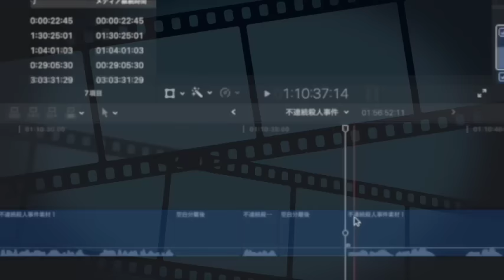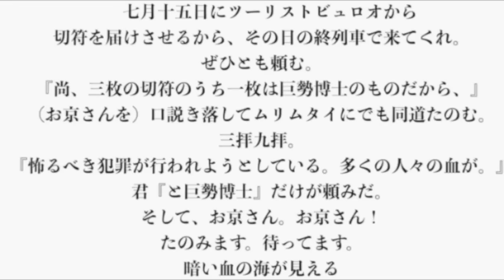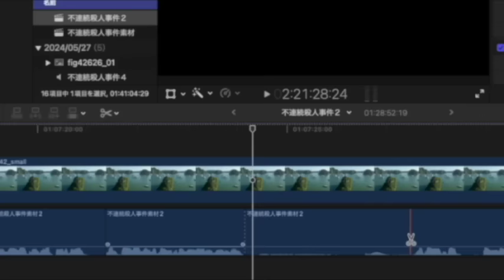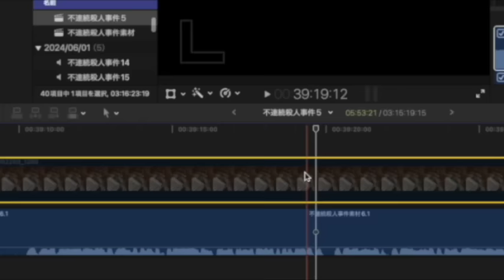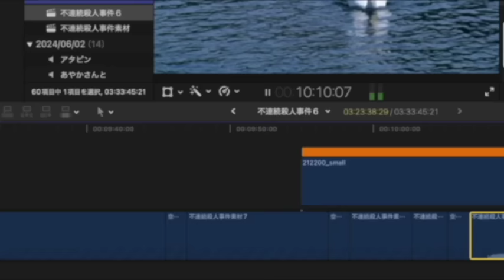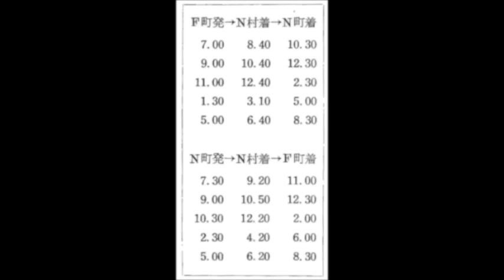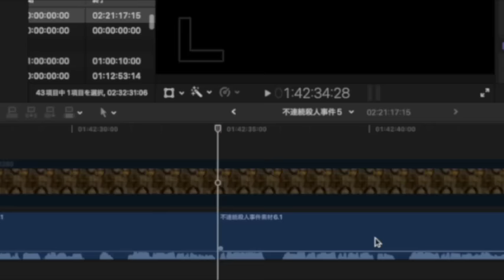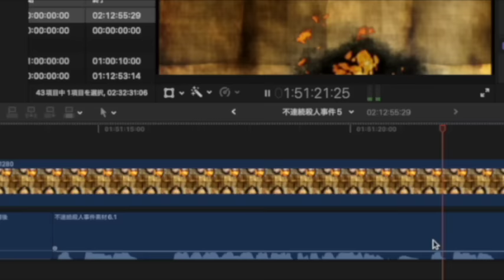【朗読/推理小説/ミステリー】坂口安吾/不連続殺人事件【読み聞かせ/長編】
①
0:23　一　俗悪千万な人間関係
45:39　二　意外な奴ばかり
1:01:20　三　招かれざる客
1:20:16　四　第一の殺人

②
1:34:58　五　猫の鈴
2:22:11　六　第二の犯罪
2:37:00　七　探偵小説狂の老生客

③
2:55:18　八　アリバイはただ一人
3:12:39　九　火葬の帰り道
3:39:02　十　気狂い揃い
3:55:44　十一　火葬場からの戻り道

④
4:33:08　十二　セムシ詩人はなぜ殺されたか
4:42:35　十三　聖処女も嘘がお上手
4:57:28　十四　聖処女と最後の晩餐
5:15:07　十五　砂糖壺とピカ一の手品

⑤
5:43:55　十六　歌川家の秘密
6:02:38　十七　不連続殺人事件
6:24:41　十八　七人目
6:37:46　十九　アリバイくらべ
7:04:18　二十　第一級の容疑者

⑥
7:46:21　二十一　密会と拷問と勾引
8:01:47　二十二　八月九日
8:19:15　二十三　最後の悲劇
8:35:59　二十四　犯人現る？
8:54:24　二十五　致命的な手違い
9:05:08　二十六　絶体絶命の悪戦苦闘
9:17:46　二十七　心理の足跡
9:33:08　二十八　抜き差しならぬ物的証拠

▪️登場人物

巨勢博士 (こせはかせ) 探偵役。

◆歌川一族
歌川多門：非常に好色で、正妻のほか多数の妾を抱えていた。
歌川梶子：故人。多門の妻。珠緒の母。前年に亡くなり、自殺と処理されている
歌川一馬：歌川家の嫡男。酒造家。40歳。寸兵の友人の詩人。
歌川あやか：一馬の妻。過去に、土居光一（ピカ一）と同棲していた。
歌川珠緒：歌川多聞の後妻との間に生まれた娘。22歳。一馬の妹。
歌川加代子：歌川多聞の隠し子の娘。24歳。おもちゃにしていた女中との間に生まれた娘。
京子と友達。血の繋がる兄の一馬に想いを寄せており、一馬とは相愛の仲。

◆南雲一族
南雲一松：南雲由良の夫の老人。疎開してきている。
南雲由良：南雲一松の妻で、歌川多門の妹にあたることから、疎開先として歌川家に身を寄せていた老女。
南雲千草：南雲一松・千草夫妻の娘。26歳。歌川多門の姪であり、一馬の従姉妹にあたる。醜女と描写される。
多聞の妾とその配偶者

矢代寸兵 ：本作における語り手。巨勢博士は弟子にあたる。
矢代京子 ：寸兵の妻。歌川多門のかつての妾で、寸兵との結婚時に揉めていた。

神山東洋 ：弁護士。元、多門の秘書。木曽乃の夫。見た目巨漢のヤクザ。
神山木曽乃 ：神山の妻。夫公認で、元・歌川多聞の妾の一人。

坪田平吉 ：坪田テルヨの夫。日本橋の小料理屋、ツボ平の主人。歌川家の元料理人。
坪田テルヨ ：元・歌川多聞の妾の一人。

下枝 ：歌川家の女中。多聞の妾。
八重 ：歌川家の女中。多聞の妾。

その他の宿泊者たち
望月王仁 ：流行作家。粗暴、傲慢無礼、女たらしで嫌われていた。
珠緒に惚れており、虜となっていた3人のうちの一人。

丹後弓彦 ：あまり売れていない作家。陰険、ひねくれ者。

内海明 ：陽気なセムシ詩人。珠緒に惚れており、虜となっていた3人のうちの一人。

土居光一 （ピカ一） ：商売のうまい画家。過去、歌川あやかと同棲していた。

三宅木兵衛 （モクべエ） ：フランス文学者。秋子の夫だが、実質的に離縁状態。

宇津木秋子 ：女流作家。一馬の元妻。木兵衛の妻だが、実質的に離縁状態。

人見小六 ：劇作家。胡蝶の夫。

明石胡蝶 ：女優。小六の妻だが。一馬に想いを寄せる。

奥田利根五郎 ：海老塚の知人である論語の研究家。

歌川家の使用人など
片倉清次郎 ：歌川家の番頭。病気のため休養中。
喜作 ：歌川家の飼い殺しの下男の老人。
海老塚医師 ：村の医者。
諸井琴路 ：海老塚医院の看護婦。